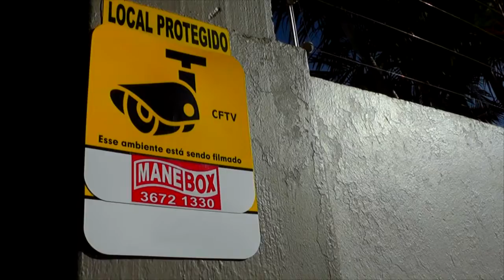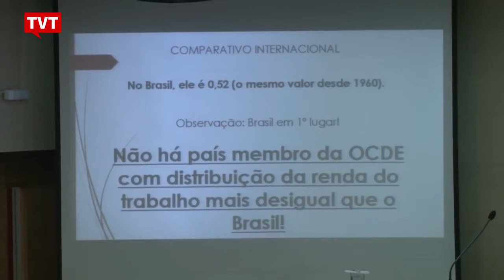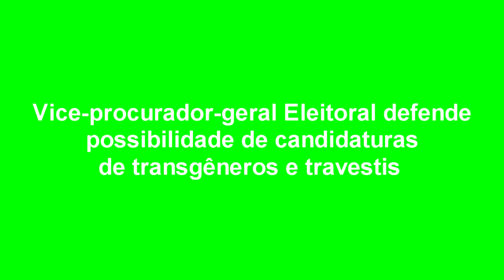EXPRESSO NOTÍCIAS: Confira as principais Notícias do Brasil e do Mundo.